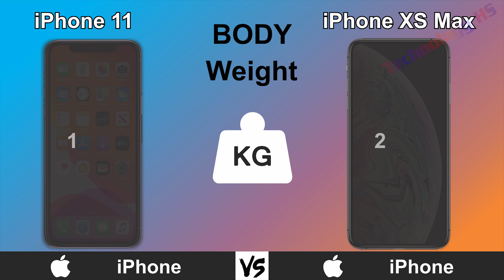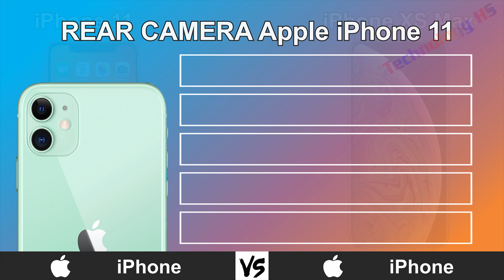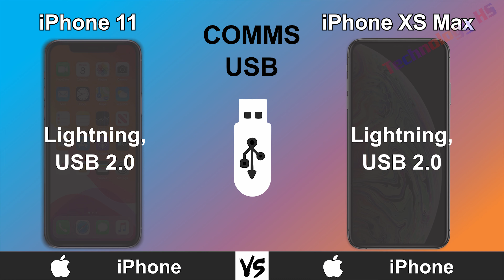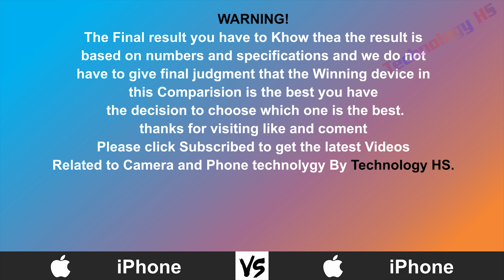Apple iPhone 11 Vs Apple iPhone XS Max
Hi everyone!
1. Camera and camera
2. Smart Phone and Smart Phone
3. Computers and computers